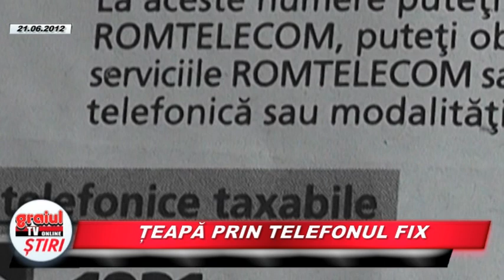TEAPA PRIN TELEFONUL FIX